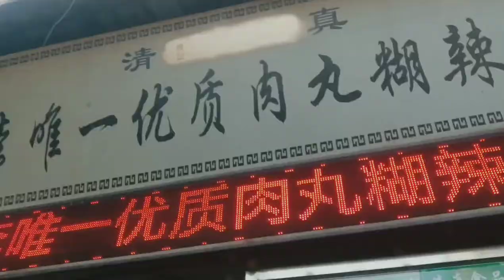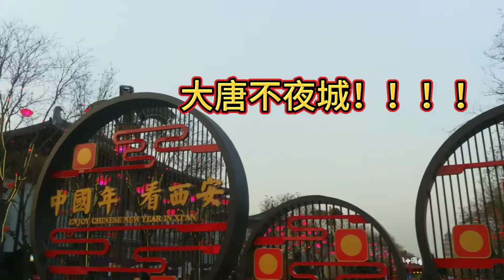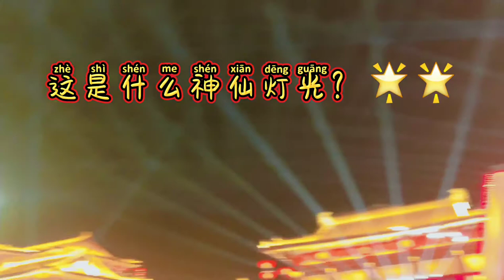Nicolas vlog (1) traveling around China:first step -Xian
thisa is my first vlog and travel alone ！do u know what im experienced ？watch the video 😋😋🤔